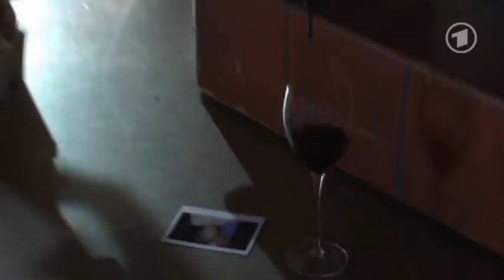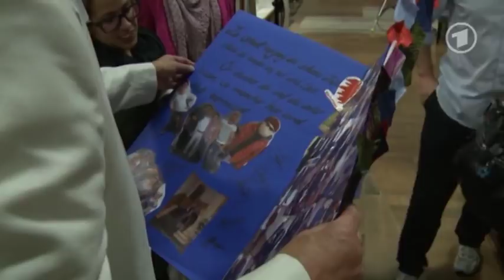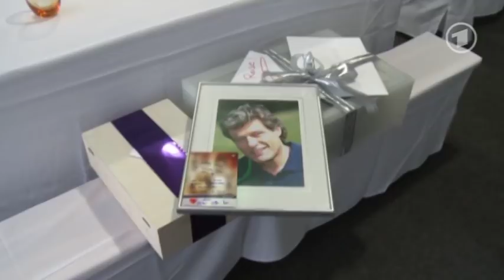Verbotene Liebe - Adieu, Arno! Goodbye Konrad Krauss